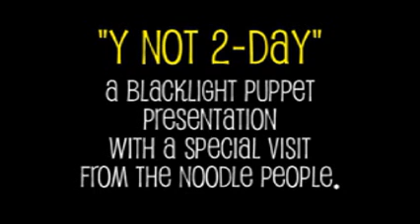NOODLE PEOPLE PUPPET BLACKLIGHT "Y NOT 2-DAY" Mocaby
ameature video of puppets singing, "Y Not 2Day".  6 Noodle people make an appearance half way thru.